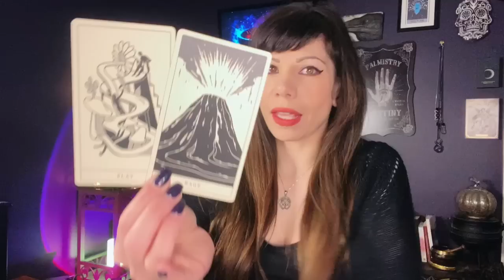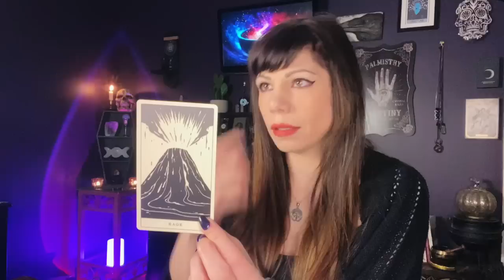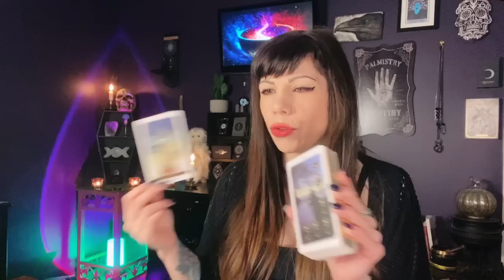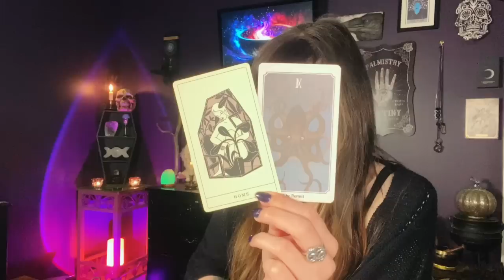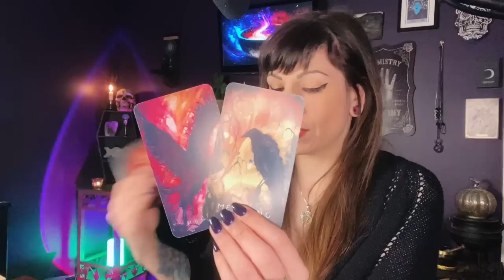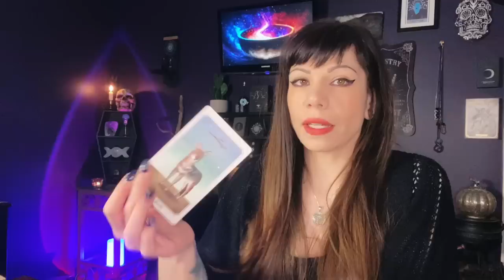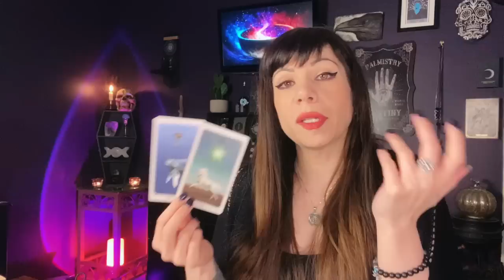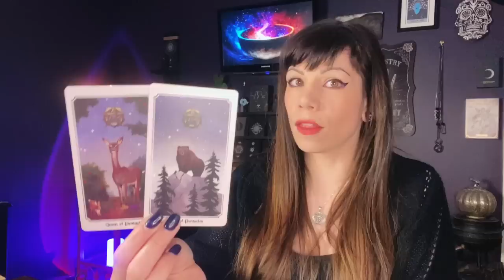CANCER ~ Your Guides Are Going To Reward You For Protecting Your Inner Peace In This Situation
Booked until August! Check in with me then